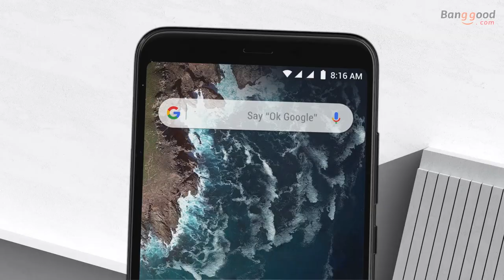Xiaomi Mi A2 Global Version 5.99" 4GB 64GB Snapdragon 660 Octa core 4G Smartphone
Description
Xiaomi Mi A2 Global Version
5.99" FHD+ Capacitive Touch Screen
Snapdragon 660 Octa-core, max to 2.2Ghz
Front Camera: 20.0MP
Dual Back camera: 12.0MP + 20.0MP
Fingerprint + Face recognition